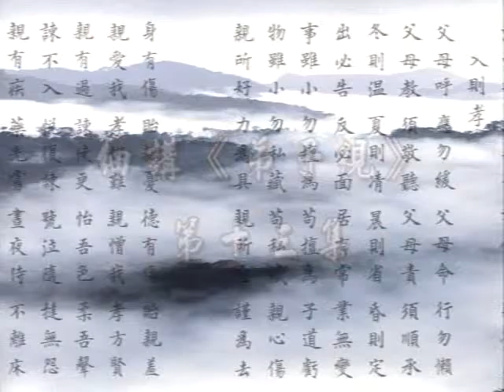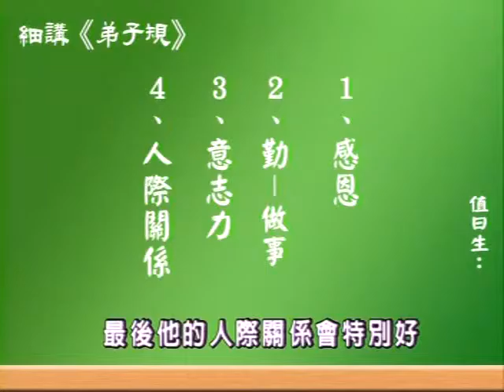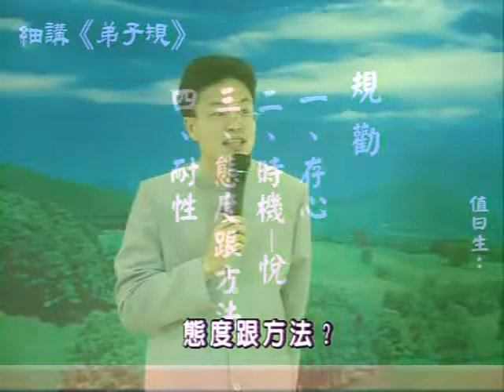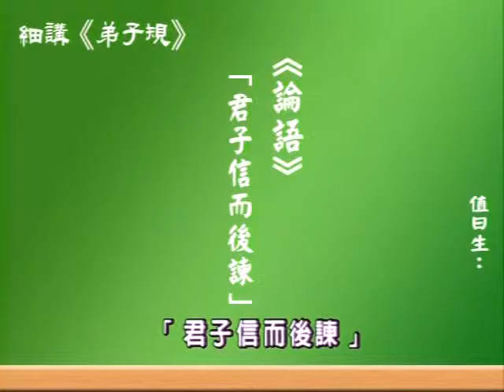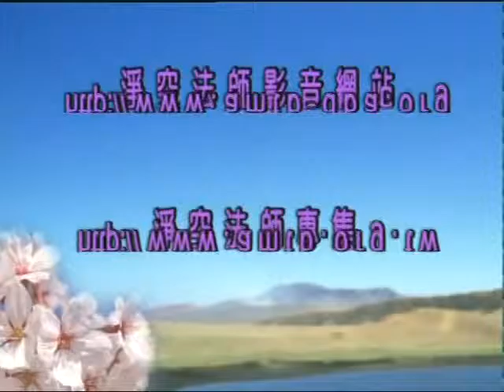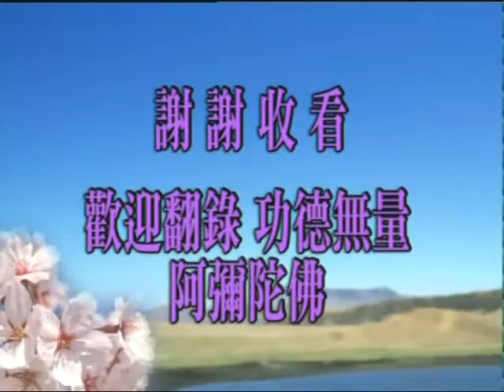幸福人生讲座 细讲《弟子规》 蔡礼旭主讲－13